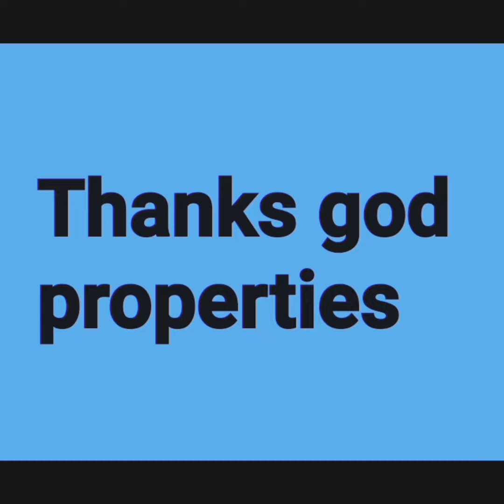thrissur ponookara 3 cent plot and old house for sale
Send ur ads